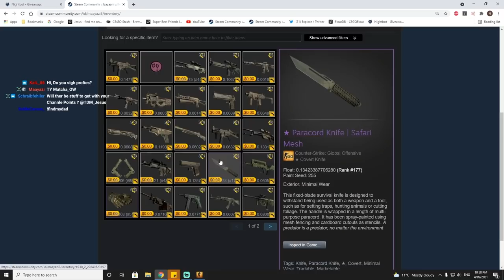Dirtiest Themed Inventory Ever | Heyzeus Clips